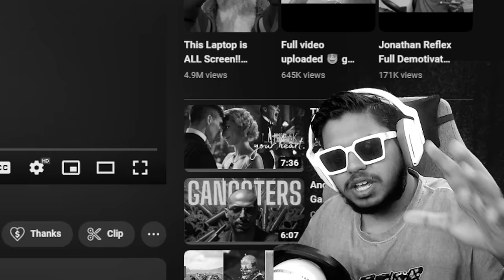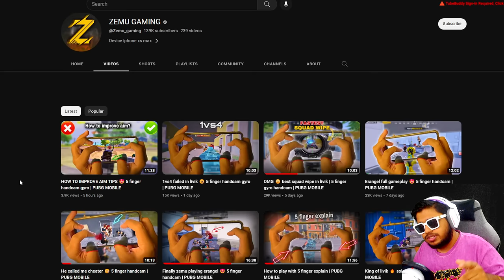WORLD's RANK 1 5 Finger Claw Settings Sensitivity Controls ZEMU Gaming BEST Moments in PUBG Mobile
Welcome back to WORLD's RANK 1 5 Finger Claw Settings Sensitivity Controls ZEMU Gaming BEST Moments in PUBG Mobile.

👉🏻DEVICE SPECS
• Brand: iPhone 11 Pro Max
• RAM/ROM: 4GB/64GB
• Recorder: Elgato HD 60s
• Resolution: 1080p 60FPS
• Editor: Sony Vegas Pro
• Format: MP4
• Decorder: H.264
• BitRate: 10-40 Mbps

KingAnBru